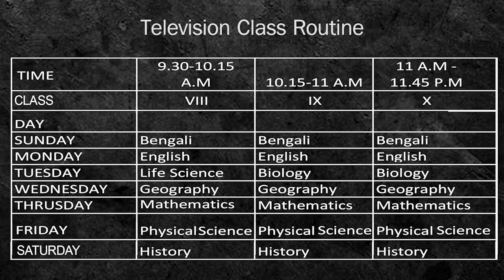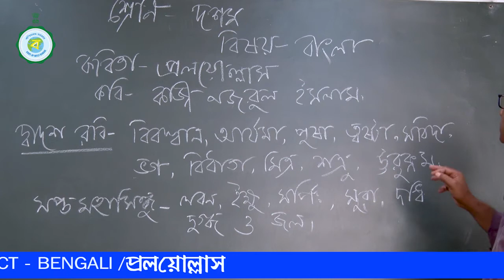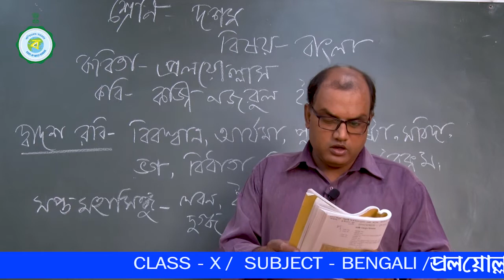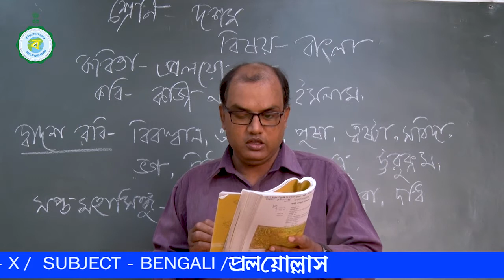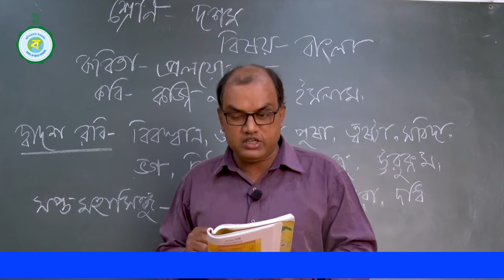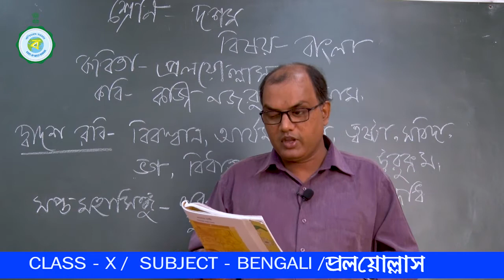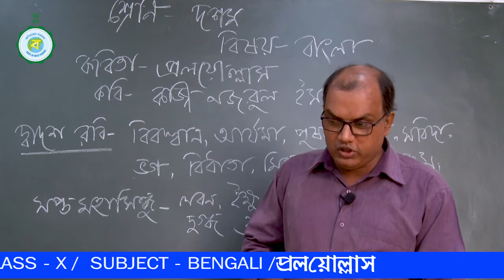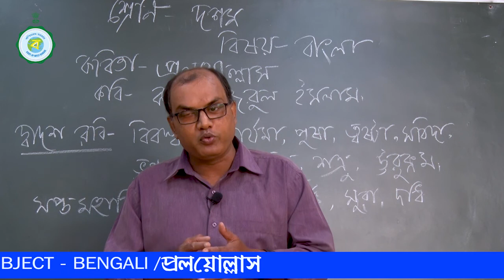CLASS X | BENGALI | PROLOY ULLASH | 14TH CLASS | 10TH OCTOBER'2021